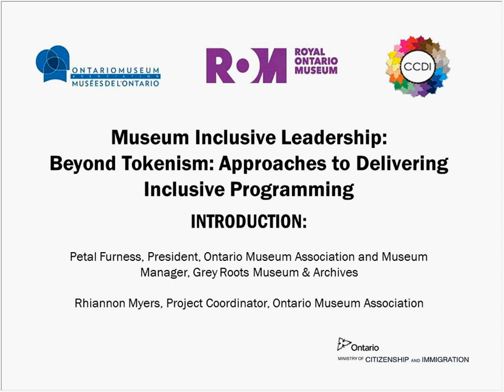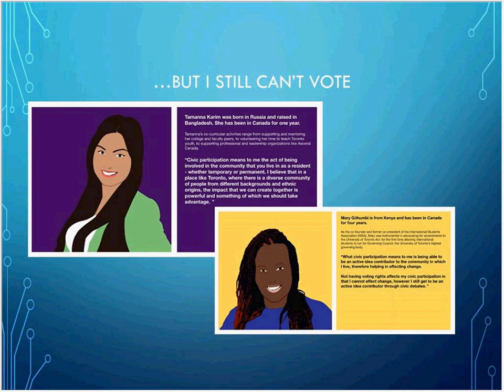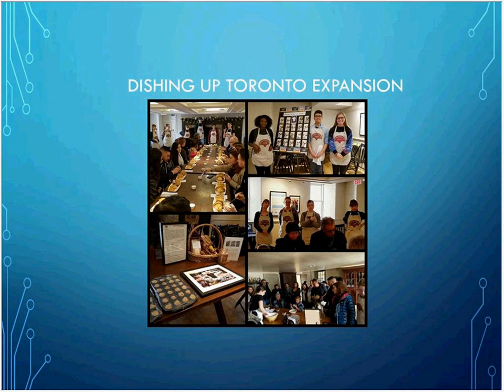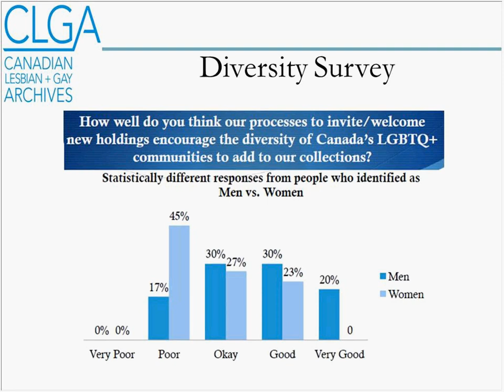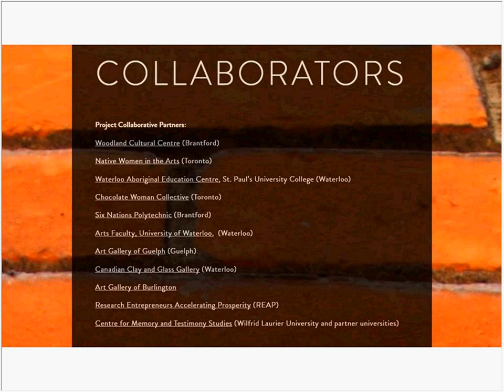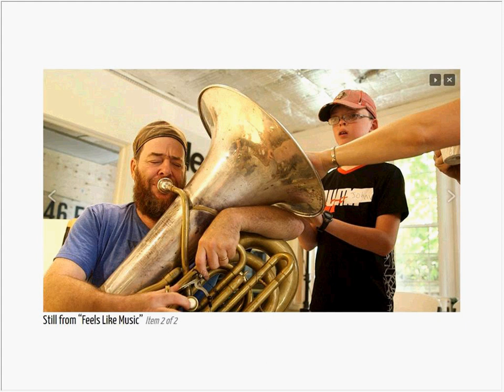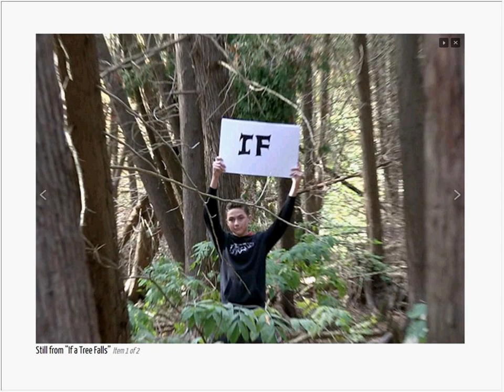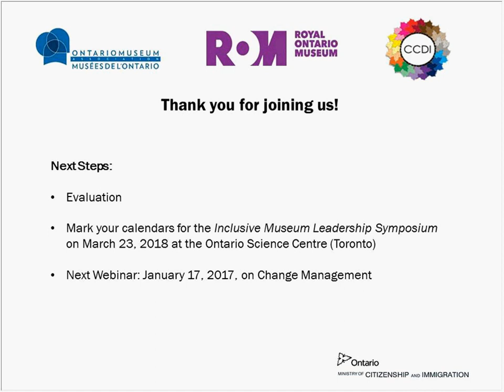Webinar: Beyond Tokenism Approaches to Inclusive Programming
Ontario Museum Association (OMA) members are invited to learn how different museums and cultural institutions approach diversity and inclusion and integrate practices to support truly inclusive programming. Discussion will cover key lessons learned and exemplary practices for creating a space and a place for underserved and underrepresented communities within the museum and cultural sector.

Speakers: Donna Gabaccia, President and Chair, Toronto Ward Museum and Jade Pichette, Volunteer + Community Outreach Coordinator, Canadian Lesbian and Gay Archives.